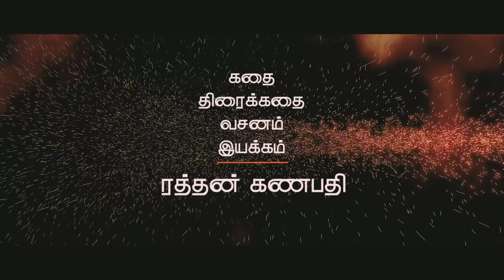Viruthachalam - Official Trailer 4 | Viruthagiri | Swetha | Rathan Ganapathy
Script & Direction : Rathan Ganapathy

Producer : P.Senthil Murugan

Cast - Viruthagiri, Swetha, Sherin, Sameera, Sampath Ram
Bava Lakshmanan

Cinematographer - S.Sivanesan - Umashankar

Editing - V.T.Vijayan - Sunil

Lyrics - Illaya Kampan

Art Direction - Na.Kurupaiyan

Production Executive - K.S.Mayilvaganan

Stunt - Fire Karthick

Dance - Sathish

Stills - Velu

Pro - Mounam Ravi

Designs - Sarov